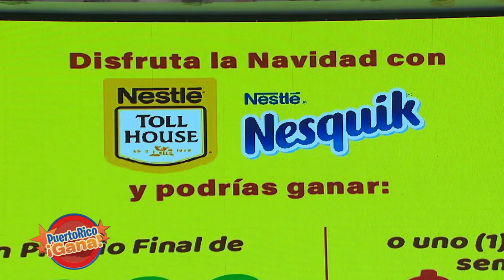Puerto Rico Gana - 12–16-2020- #4